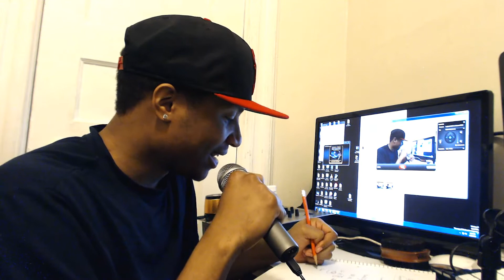THe Plan Vlog